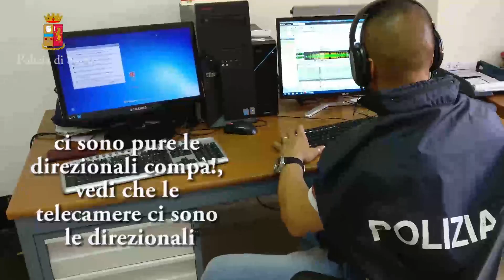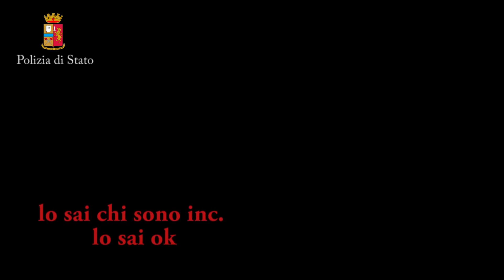Operazione Filo Rosso - INTERCETTAZIONI